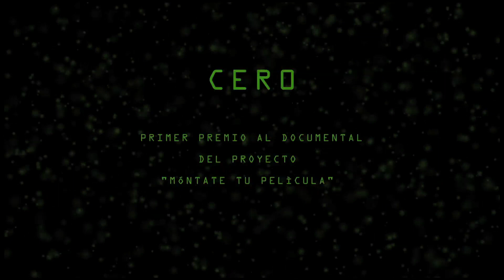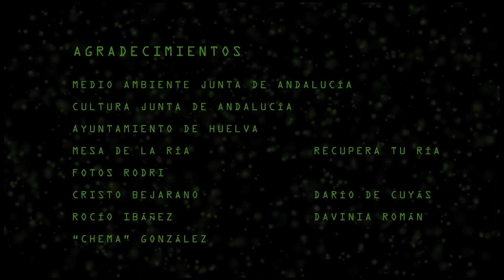Documental Cero 2/2 Huelva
TÍTULO: CERO    PAÍS : ESPAÑA     AÑO: 2012    DURACIÓN: 20 MINUTOS.

Javier Vila García, Javier López Martín y Gonzalo del Campo Ladrero

SINOPSIS:
"Cero" es un documental que trata de exponer lo que supone el polo químico de la ciudad de Huelva situado en la Avda. Fco. Montenegro, tan cerca del núcleo urbano. Su sentido, como transformó la ciudad a nivel de infraestructuras y socioeconómicamente al igual que afecta a su entorno por los niveles de contaminación que produce, tanto en el medio ambiente como en la salud de las personas.
A través de información contrastada de varios estudios y entrevistas a representantes de entidades locales que nos hablan de tan singular circunstancia; queriendo ser objetivos y que saquen sus propias conclusiones aquellas personas que lo visualicen.

Intervienen:
-Juan Manuel López -- Delegado provincial de medio ambiente en Huelva.
-Pedro Jiménez -- Coordinador provincial IULV-CA Huelva
-Aurelio González -- Asociación Mesa de la Ría
-Gonzalo Prieto -- Plataforma Recupera tu Ría
-Juan Alguacil -- Profesor salud pública UHU
-Juan Manuel Díaz -- Gerente AIQBE